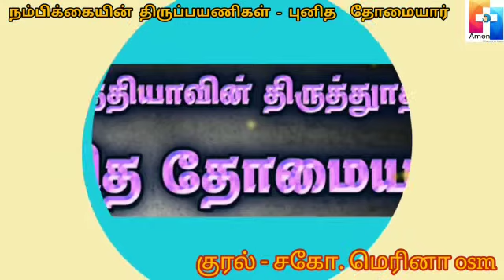நம்பிக்கையின் திருப்பயணிகள் . புனித தோமையார்